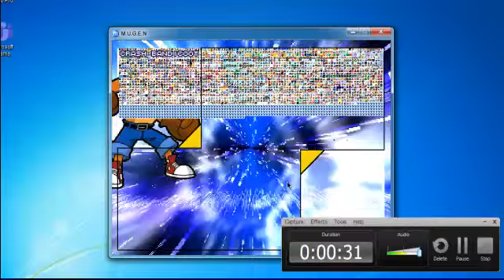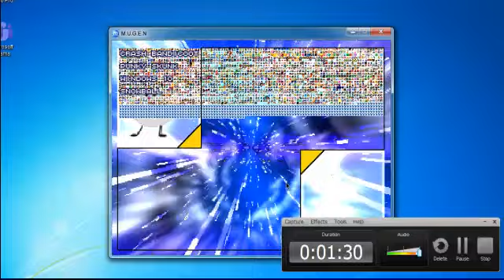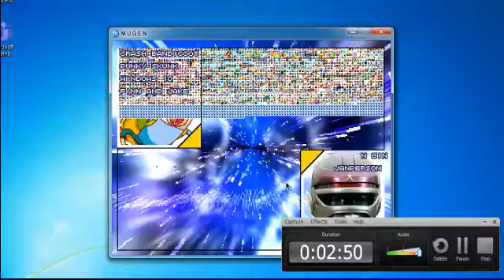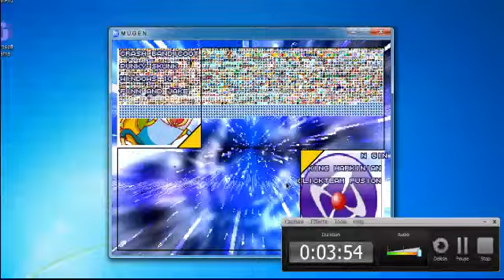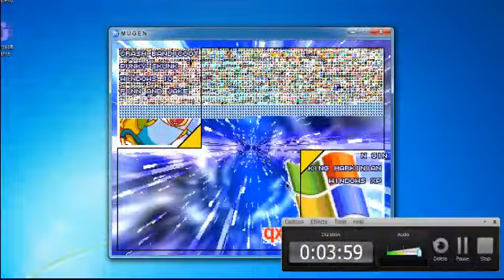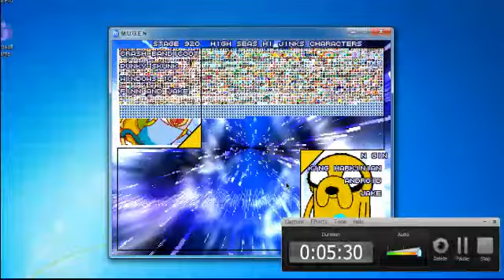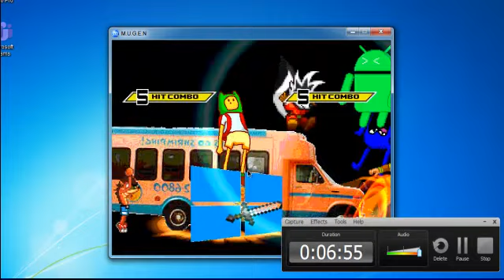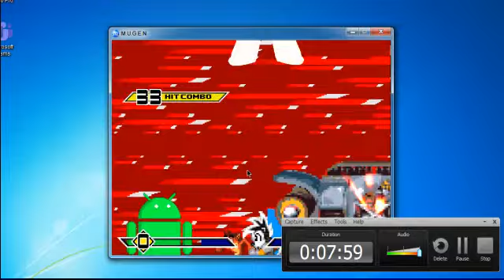Team Crash Bandicoot vs Team N.Gin Mugen Battle 1.0!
vs

Stage:
High Seas Hi Jinks Character